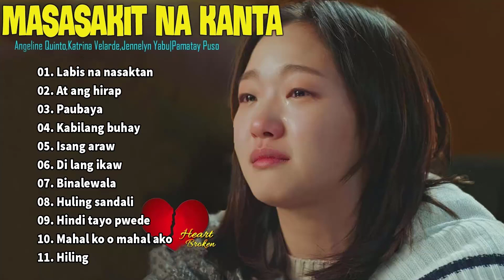Labis Na Nasaktan Sad tagalog love songs Broken Heart Sad Songs Sad Songs Playlist 2022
tagalog love songs
labis na nasaktan tagalog version
pamatay puso love songs
love song tagalog
tagalog songs
bagong kanta 2022
love song
new song 2022
tagalog love songs 2022
pamatay puso love songs tagalog
love song 2022 tagalog
love songs tagalog
mga bagong kanta 2022
labis na nasaktan ako lyrics
pamatay puso love songs tagalog 2022
music 2022 new songs
love songs 2022 tagalog
jennylyn yabu song
new song 2022 tagalog
angeline quinto songs
lumang kanta tagalog love song
opm love songs tagalog 2022